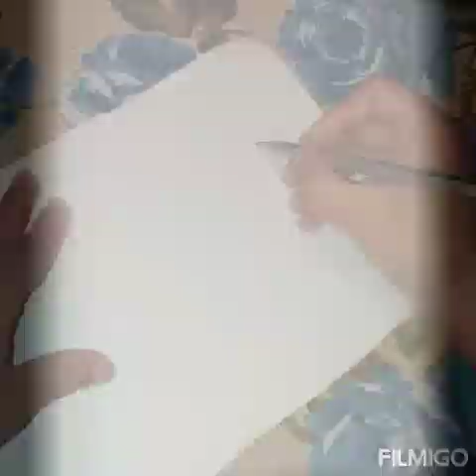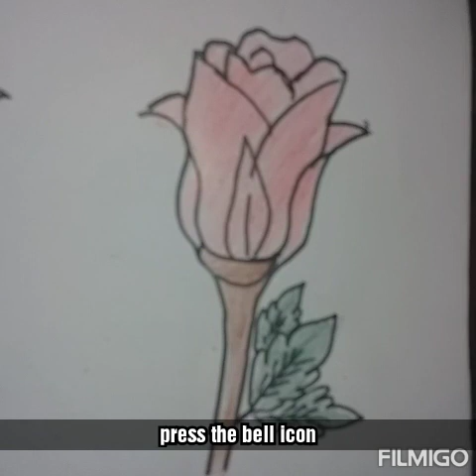rosedrawing easy step by step howtodrawrose in different ways.